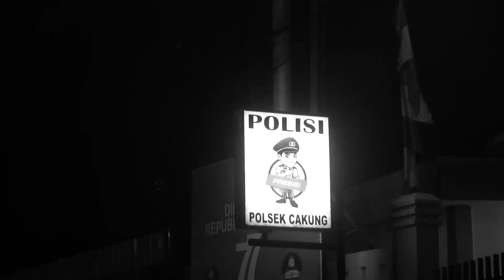Tawurannya Ramean, Ketangkapnya Sendirian - 86